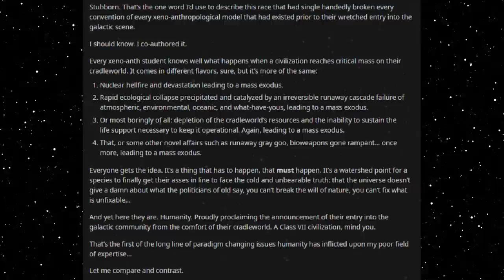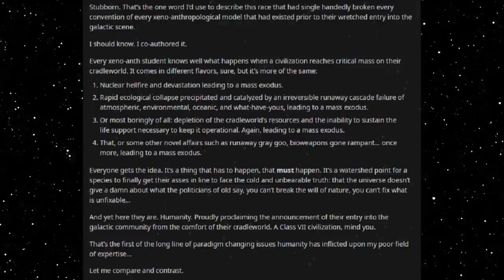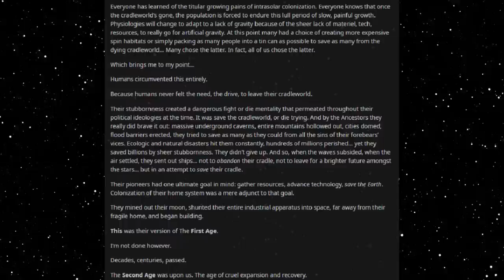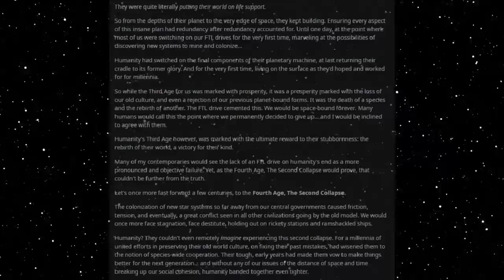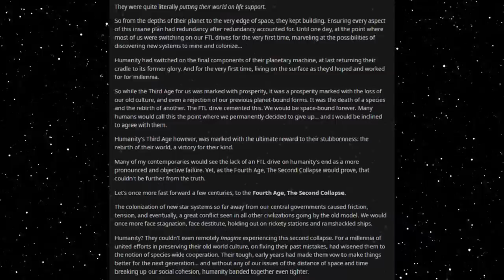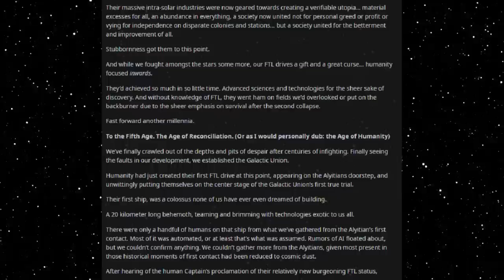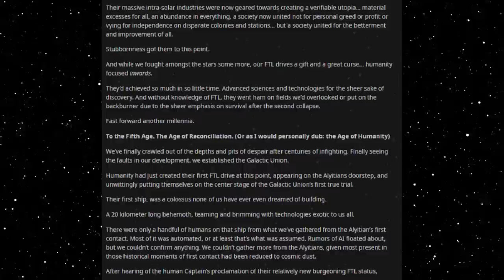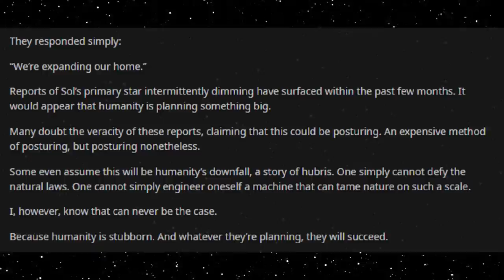Best HFY Reddit Stories: Humans Are Stubborn (r/HFY)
Bucking the galactic trend!

Current Patreons:
Roger Dial
J. Howard
Samuel king
Nathan Riek
Mezec
Nikolous Rice
Jeffery Needham
Dwavenminer
Daddy Jesus
Green Blaster07
Warutteri
Nick Hatley
John Etgar
Luis Medina
Adam Drawdy
James Erb
Evan Summers
pedro batista cepeda
Daniel Gartin
Jeromy Carmickle
Jeffrey hedlund
RUBEN
Tanner Ryan Jollet
Dan Chadwick
Dionysus
Jason Pearson
Wolflet
John J Riggan
Joel Nikula
Daq Britton
Erick Jaquez
Elitedrone
Weston Simmons
Mario Colon
Stephen Dower
Jonas GrundstrÃ¶m
Joey Bates
Brennan Robertson
michael lee
laurine manigat
Elim Tevir
Alexander Michael Fraser
Micky
Thee_ Number_Six
Raymond Demara
Christopher Heredia
Maze Zy
David Arva
Logan Herron
John Weaver
Malovich
Silvan Fricker
Mr. Karlsson
Manuel Garcia Soto
Jonathon Chasteler
KazuniTheAvali
Cloodden
genomephilanthropist
boone stover
Dustin Tijerina
Thobias Ã¥man
Nicholas Johnson
C Fern
TheBadassForunnerElite
oliver Pettersson
John Arians
eistee9683 .
SCP-49730
Jeff Kaiser
Alex Corl
Jess Hobart
Purple Magi
Matthew
william
Mr. NoNameA2601
Vengrov
Andre Tolmich
Dexxuleed
Ross Warden
Jason
Blighty
saber154
Cameron
Felipe Agudelo
juan ruvalcaba
Davin Smith
chaoticPopo
Possibly Here For Plot
Sapient_table
Vanopolis
Trey Hull
MÄ«onikoi
chzoe warford
Andrid9
daniel john gerhart
Mr.Monical
Kimball Boyd
but span
Shaun Jacobs
Enterprise
Tradainian
Quakes
Peter Crane
daniel mayo
Adrian IwaÅ„ski
Joshua brown
Dopamine Coma
Carl
Rusty Shackleford
Logan Jacobsen
Tech Priest Toaster
Thirteenth Angel
James Gregory
OyBoy413
Drakos
chaosdays
john
Yahsho Jinn
Chris Hogg
JordKriger
Nathaniel Krauss
Namel909
Devara Saira
Sturlaugur Arnar Kristinsson
Michael Morse
Nick Devor
Mitchell Taylor
PATRICK JAN JOSUA DAVIDSEN
Imp erishable
dioriteigneous
NightVision
Nathan west
matthew baker
Danger N00dle
DragenDragoon
Corbin Mcneill
nick davie
OTTO DBS Gaming
Danial Zujkowski
Dalmenuis
Tyler Bremer
eyes downfield
king vice
Barrage balloon
Roy Nicolaysen
Merlin Morgan
DebautcheryDecanter
julekule
Dragonking
Jonathan Torrez
Riokan
Juliano De Luca
Brice Abbott
Arin Storm
Logan Kuhlman
CLOROX D VIKING
Wln424
Viridity one
ShadaePrajschet
jordan simmons
Joey
iamblt
some wierd guy
Chandler Riley
Thomas Panis
John Meek
turnip hunter
Jarrett Campos
shadow sword001
joshua stone
Jim Flint
koollman
Dank Matter
Alex Farmer